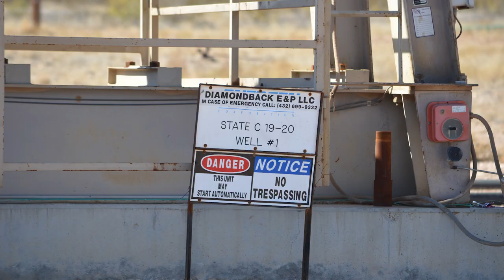DiamondBack State C 19 20 Well #1, Reeves County, TX (November 2019)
DiamondBack
State C-19-20 well #1
Mentone, Reeves County, TX
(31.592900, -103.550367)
Filmed 11/23/2019